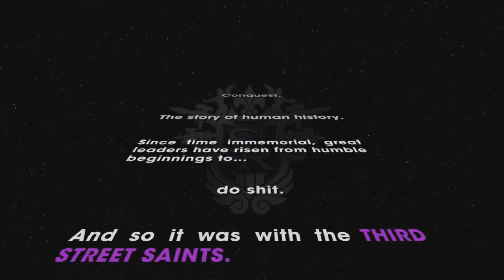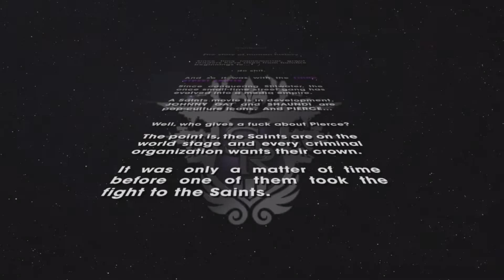Saints Row w/ Edson [Ep.1] An Explosive Start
Hey you, yeah you! Why don't you read all this rad info below? And be sure to give that 'like' button a tickle if you enjoyed!
Edson and I are BACK, with something a little different from cannibals and kidnapped children. Together, we lead a squad through the chaos and danger of life in a gang-ridden city. Expect lewdness, explicit references to drugs and sex, and many many derps. (Series recommended 16+)

Follow me, crazy stalkers!
You made it to the bottom, hi.